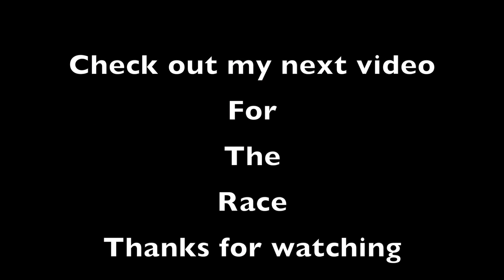F1 Belgium Circuit de Spa-Francorchamps Part 3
We scouted the circuit to try for a good view but decided to move and ended up at The Combes, This was relatively empty and an excellent spot to view the race.